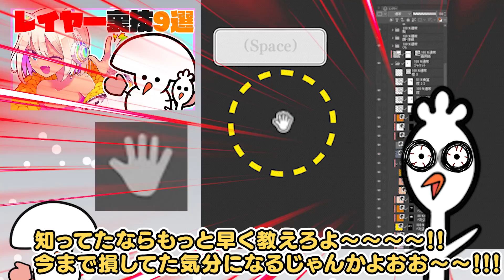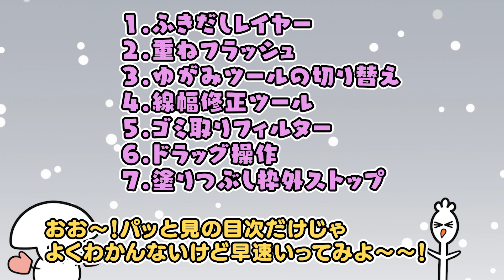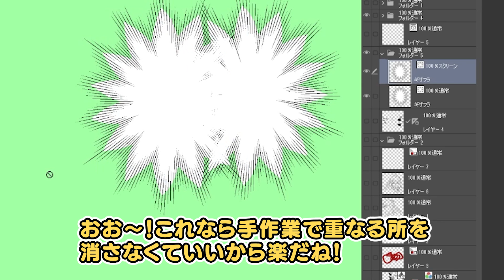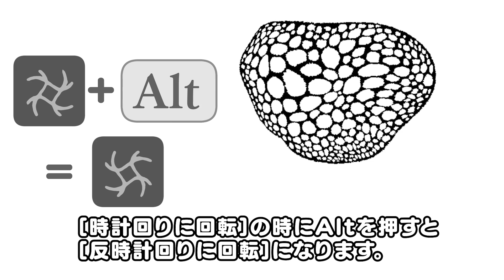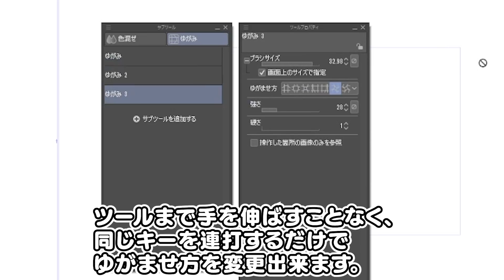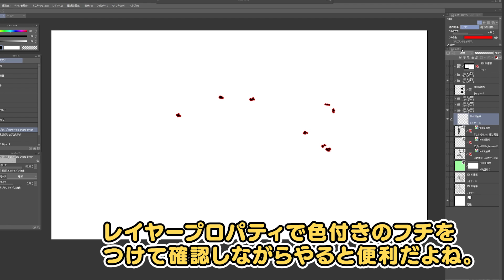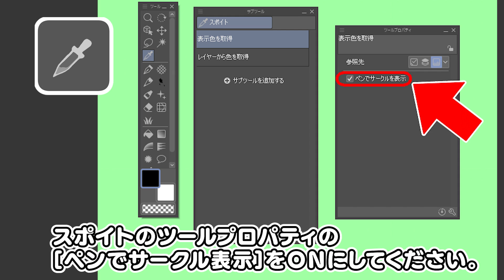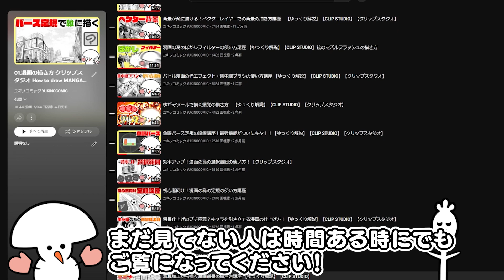クリスタの隠れ便利機能７選！ 【ゆっくり解説】【CLIP STUDIO】【クリップスタジオ】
今回はクリップスタジオでもっと早く知りたかった！と思うような機能達を７つまとめて紹介していきます。
クリスタ解説再生リスト
I'm sorry about the subtitles...! Please wait a few days for subtitles in English and other languages. I'm in as much of a hurry as possible.
Until subtitles are available, I hope you will read the following English tips instead.
This is also an automatic translation, so I'm sure there are some mistakes in the names of the tools, etc. Thank you in advance.

00:00 0.はじめに
01:04 1.フキダシレイヤー
02:46 2.フラッシュの重ね方
04:17 3. ゆがみツールの切り替え
05:51 4.線幅修正ツール
06:48 5.ゴミ取りフィルター
07:30 6.ドラッグ操作
08:45 7. 塗りつぶし枠外ストップ
09:50 8. 終わりに

使用素材

softalk
自作の曲
audiostock 様
DOVA-SYNDROME　様
OtoLogic　様